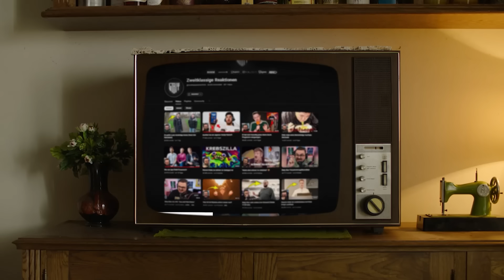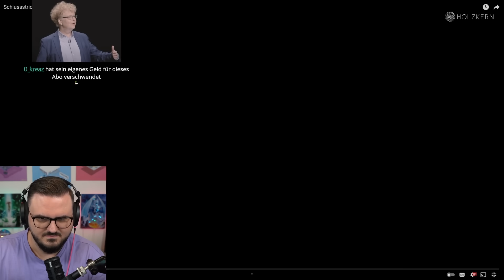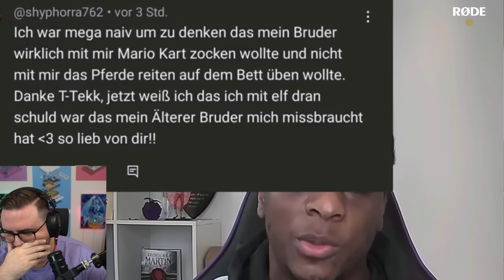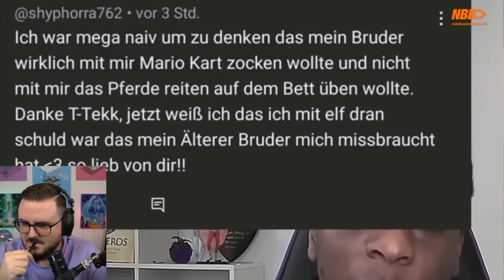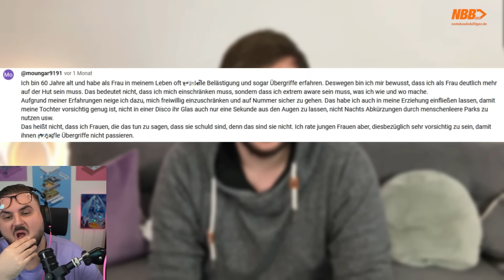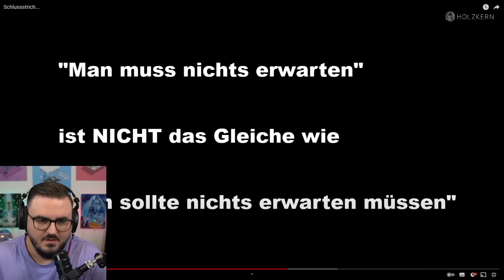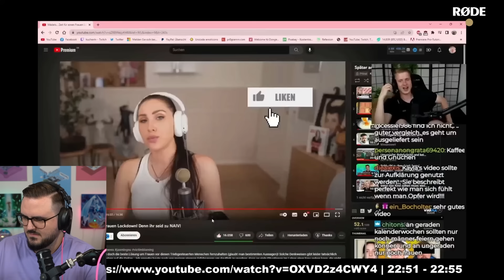Die DÜMMSTE & SCHLECHTESTE Entschuldigung in 2024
► Originalvideo (Benehmt euch und beleidigt nicht.)